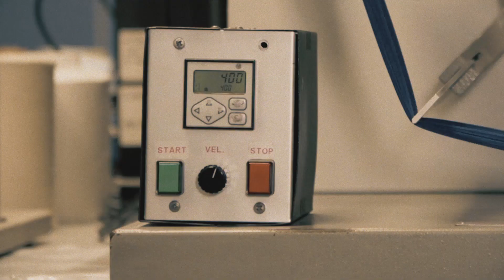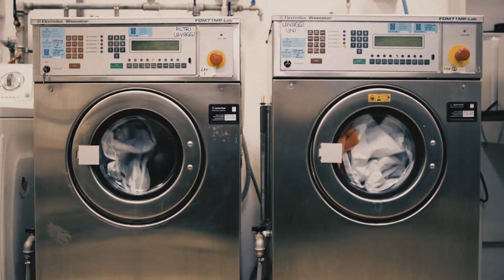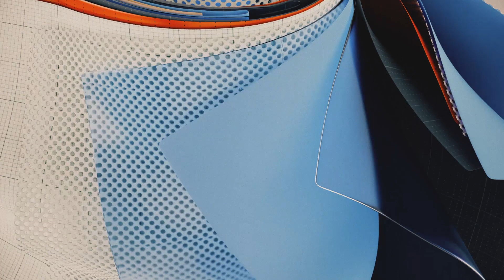ALBINI GROUP - Video Aziendale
ANIMATION e VIDEO EDITOR per Albini Group, da oltre 140 anni sono i nostri valori a rendere possibile la creazione dei tessuti migliori al mondo: cultura della qualità, innovazione ed eccellenza Made in Italy.
Creazione del LOGO animato, RIPRESE e MONTAGGIO video.